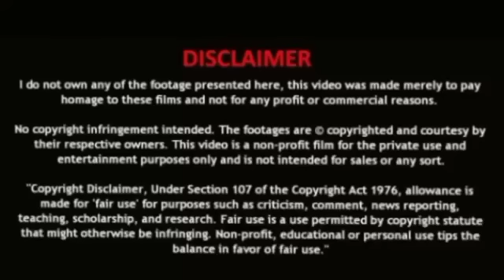Part 7//Rich CEO Forces His Contractual Wife To Stay But Poor Girl Leaves The House#contractmarriage